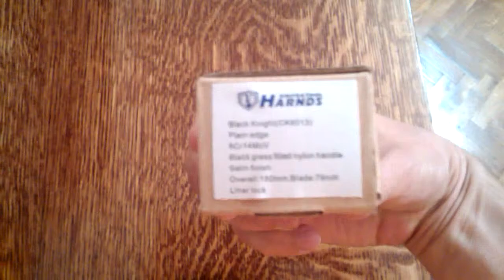Нож HARNDS CK6013